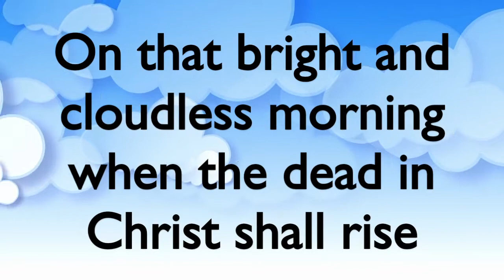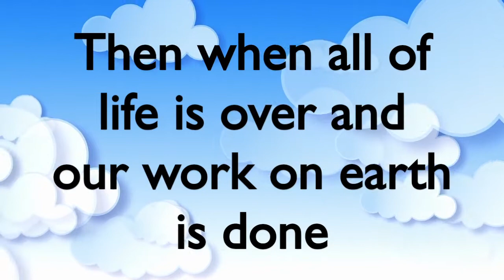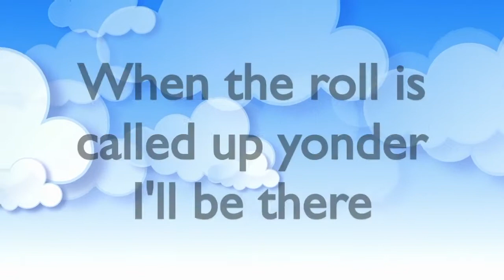When the Roll is Called